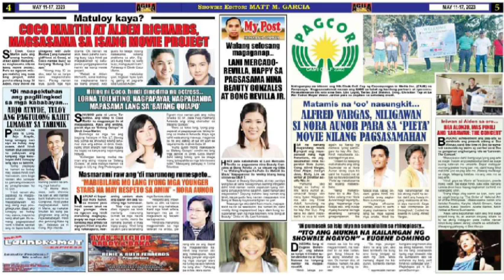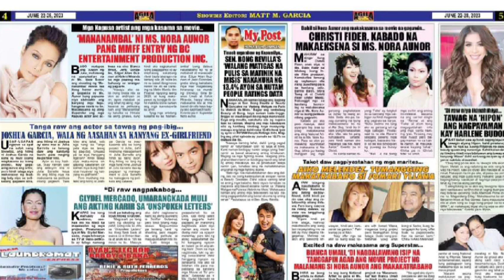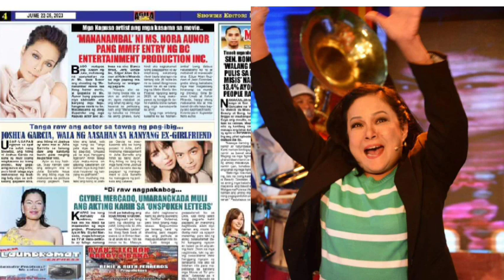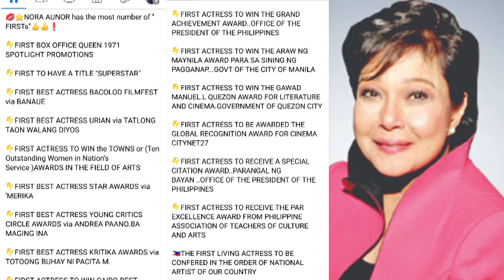Nora A.♥️Bakit Tinaguriang First Lady?♥️Writer..Paborito si Ate Guy♥️ Movie ni Ate Guy Pasok kaya?